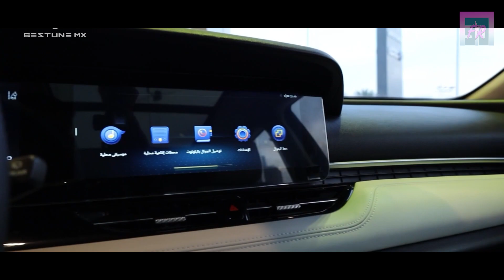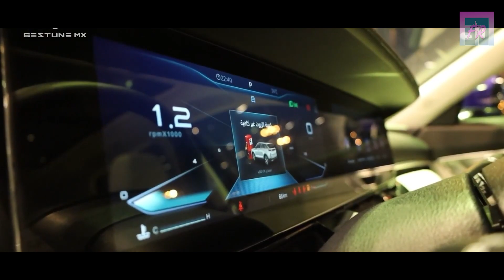BESTUNE NUEVA MARCA DE AUTOS CHINOS EN MÉXICO